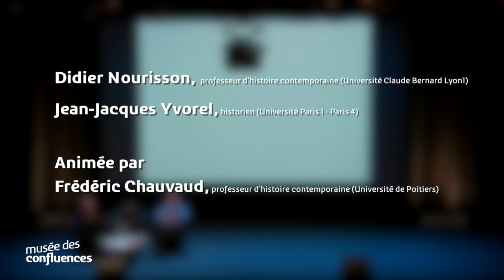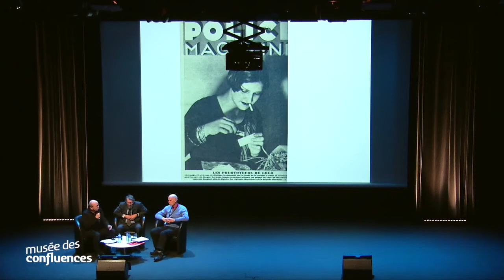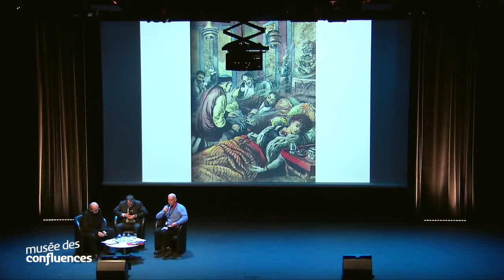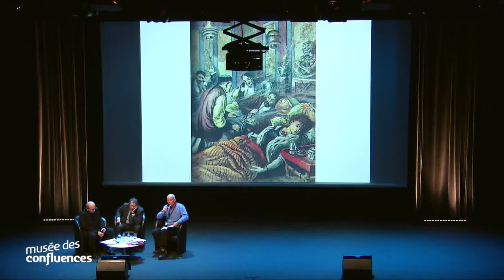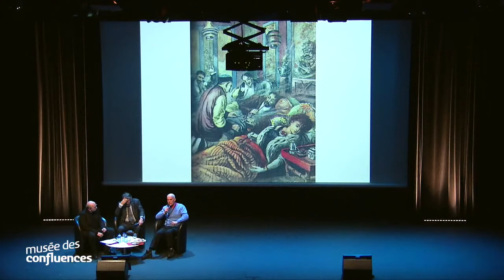Usages des drogues au féminin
Table ronde du 8 février 2018
Durée 1h51

Avec
Didier Nourisson, professeur d’histoire contemporaine (Université Claude Bernard Lyon1)
Jean-Jacques Yvorel, historien (Université Paris 1 - Paris 4)

Animé par Frédéric Chauvaud, professeur d’histoire contemporaine (Université de Poitiers), membre du comité scientifique de l’exposition Venenum